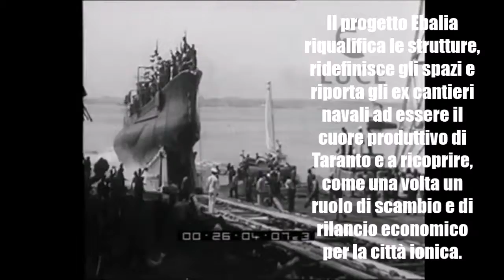RI U SO Cantieri navali Tosi